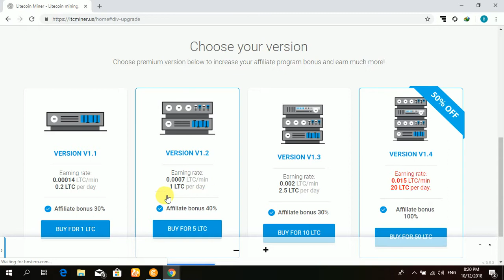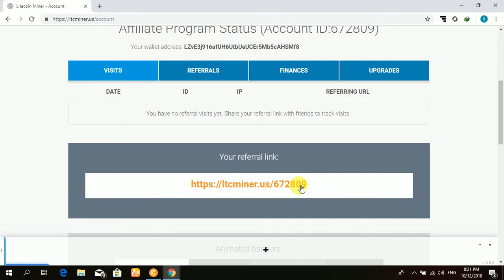Free Mining Litecoin Earn free Litecoine